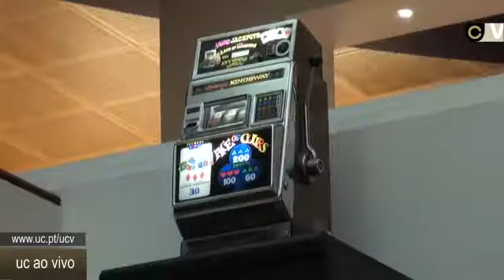Os Óscares da Ciência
A Universidade de Coimbra esteve presente na Gala da Ciência, no último 21 de Maio. Os prémios Seed pretendem divulgar e reconhecer o que melhor se faz na ciência em Portugal e por portugueses.